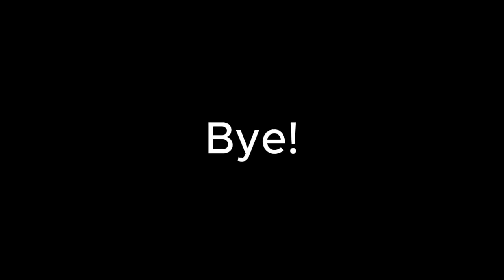SCR WESTWYVERN SNEAK PEEK! Thoughts and views!